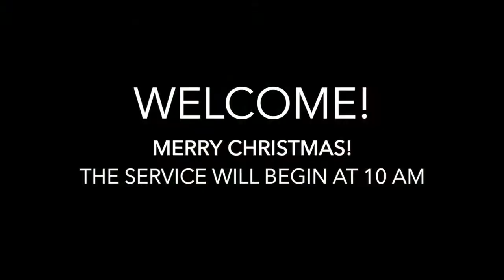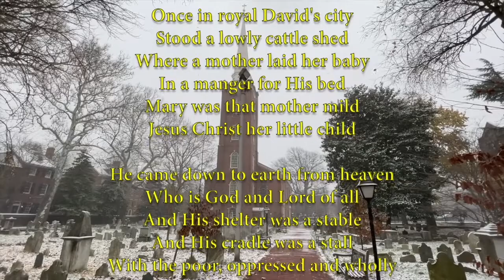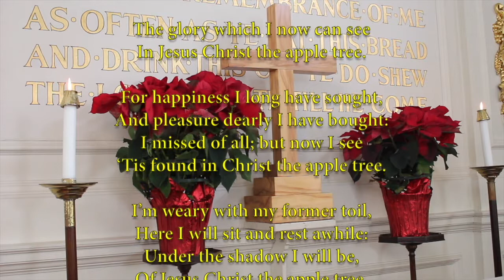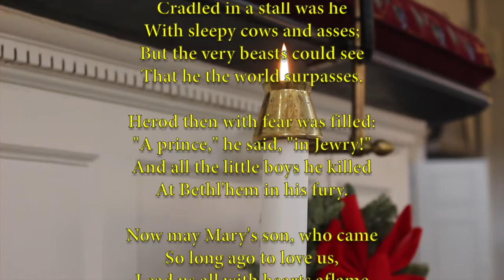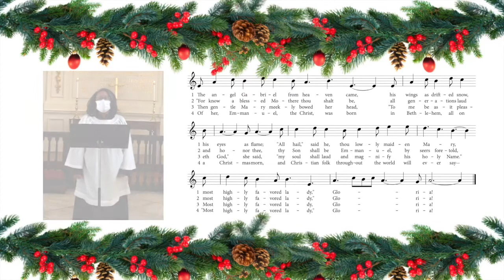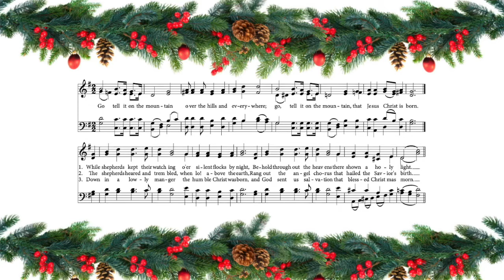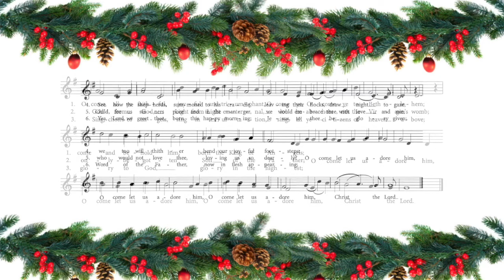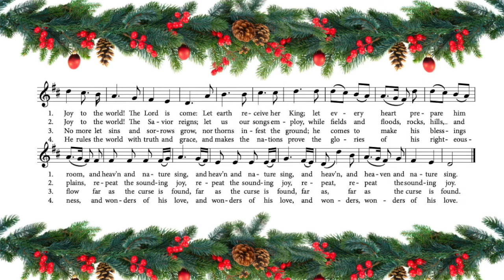Christmas Lessons and Carols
The Service of Nine Lessons and Carols was envisioned in 1880 by the Bishop of Truro, Edward Benson. During that year, the service was presented in a wooden building while Truro Cathedral was being built. From this humble beginning, the popularity of the service travelled far throughout England and became an important part of celebrating Christmas. In 1918, the service was first presented at King’s College, Cambridge and is now broadcast internationally from King’s on Christmas Eve each year. The story of the fall of humanity, the promise of the Messiah, and the birth of Jesus is told in nine short Bible readings with interspersed Christmas carols.

This year at St. Peter’s Church, we present a virtual Service of Nine Lessons and Carols on the First Sunday after Christmas, December 26. You’re invited to join the festivities and raise your voice as we celebrate Christ’s birth!